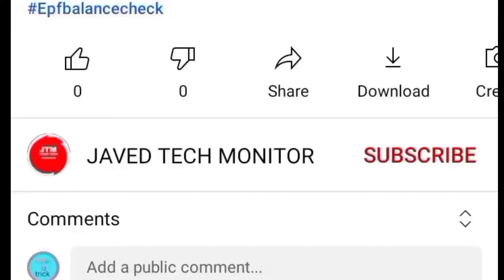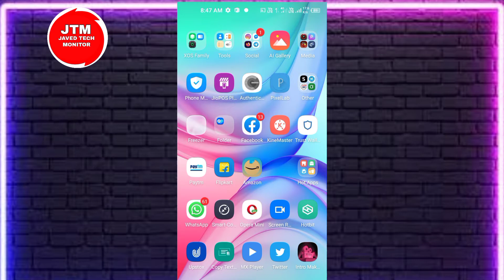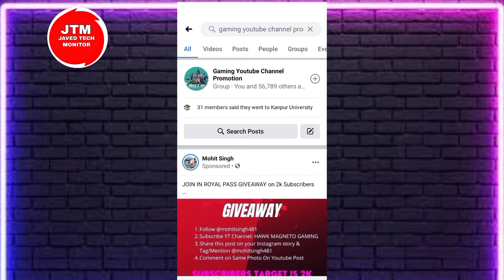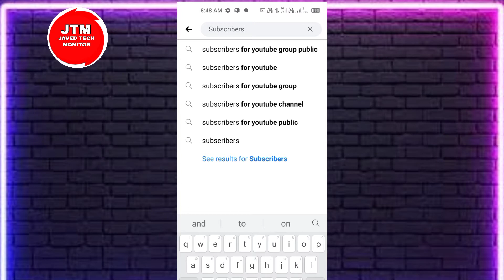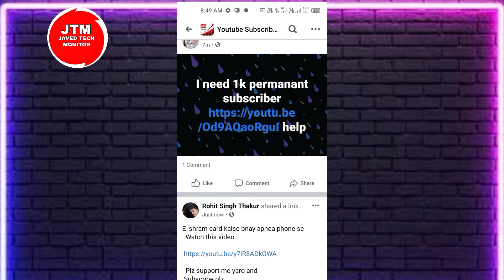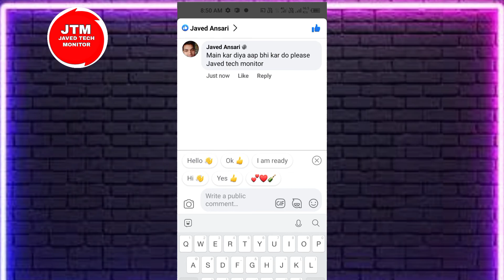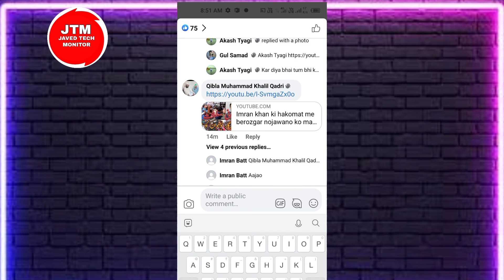Subscriber kaise badhaye | Facebook se youtube subscriber Kaise Badhaye | How To Increase Subscriber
Camera Canon 200D Mark 2
2nd Camera Canon 90D
50MM LENS
CAMERA TRIPOD
TRIPOD FOR MOBILE
VLOG GORILLA POD
LIGHT STAND ( SOFTBOX)